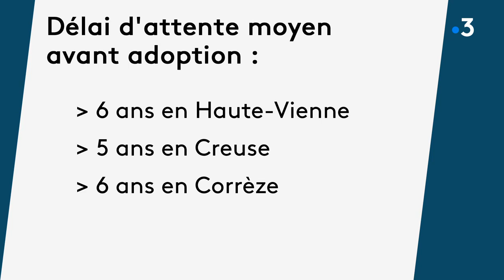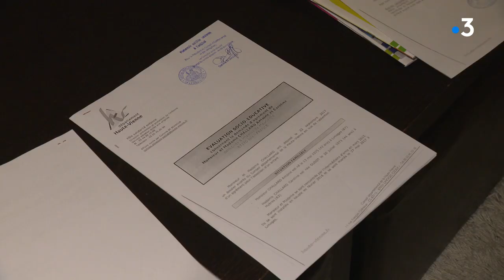Adoption en Limousin : agrandir la famille, à quel prix ?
D'après les derniers chiffres,2/3 des enfants adoptés en Limousin sont nés dans un pays étranger.
Depuis 10 ans le paysage de l'adoption a beaucoup changé .
Aujourd'hui, accueillir un nourrisson est devenu une exception et le nombre d'adoptions à l'International a nettement diminué.

Intervenants :
Emilie Viroulaud, maman d'Eva
Brice Viroulaud, papa d'Eva
Caroline et Antoine Challard, candidats à l'adoption
Corinne Di Biaggio, cadre socio-éducatif, responsable de l'adoption au Conseil départemental de la Haute-Vienne
Laure, candidate à l'adoption
Florence Marty, présidente de l'association EFA 87

Reportage : Caroline Huet & Guillaume Soudat